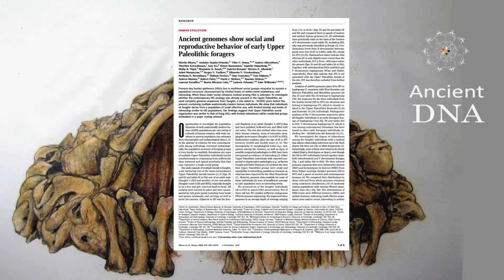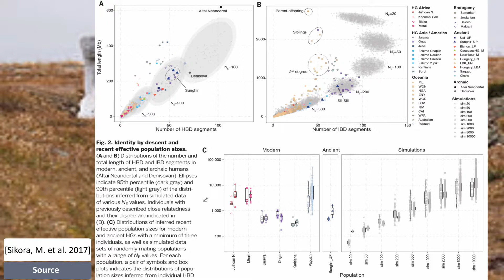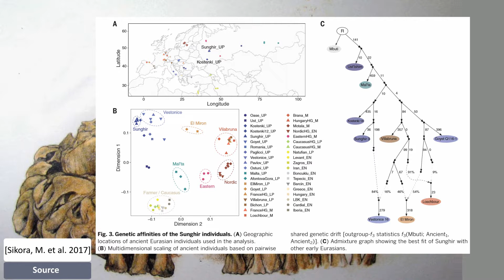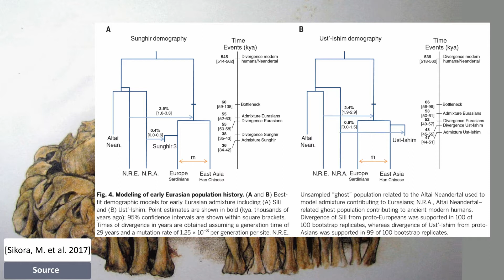Ice Age Population Size from Ancient DNA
What was the ancient hunter gatherer of the Upper Paleolithic, social structure, reproductive patterns and mating network? By examining complete genome sequences from several related individuals at Sunghir, a site dated to ~34,000 years before the present researchers try to answer this.

doi:10.1126/science.aao1807 Ancient genomes show social and reproductive behavior of early Upper Paleolithic foragers